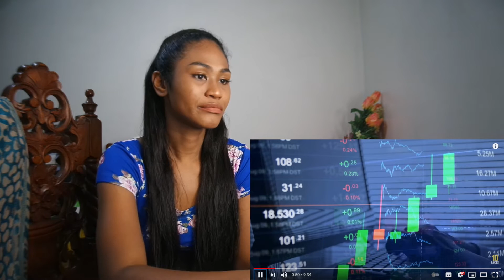10 Surprisingly Halal Things In Islam | Reaction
*reaction video*

Today I am reacting to 10 Surprisingly Halal Things In Islam

MAILING ADDRESS:
Rukaiya Dagian
2600 Baguio City
Philippines